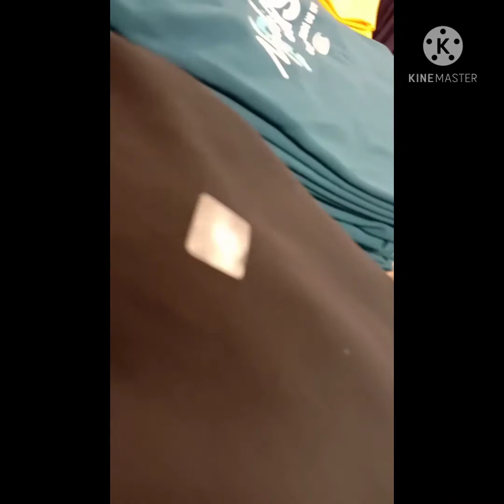Consulate Hong Kong ( Sabay gala na din ) renew ng passport at extend visa